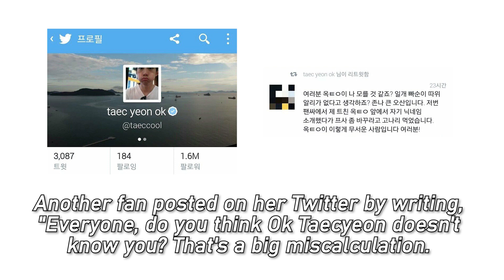Two Evidences That Prove How 2PM's Ok Taecyeon ALWAYS Watches All of His Fans' Tweets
Fans often try to communicate with their idols on Twitter. However, since millions of users actually use the social media, it's not easy for idols to get in touch with their fans.

While many might be worried that their idols wouldn't notice them, fans of 2PM's Ok Taecyeon don't really think so since he takes care of his fans well. It can be seen from two tweets that he is watching all the tweets from Taecyeon's fans.

In the past, one fan wrote on her personal Twitter account, "Who is the man of 'My Ear's Candy'?" Ok Taecyeon left a comment himself to the fan's question, "It's me."

Another fan posted on her Twitter by writing, "Everyone, do you think Ok Taecyeon doesn't know you? That's a big miscalculation.

At the last fan signing event, one of my Twitter followers told Ok Taecyeon her Twitter nickname. He suddenly asked her to change the profile picture as if he already knew her Twitter account! Ok Taecyeon is a really scary person!"

As if he agreed with the statement, Ok Taecyeon retweeted the fan's tweet. Yes, this means he is watching all the tweets from fans. He might answer if you write a tweet about him!